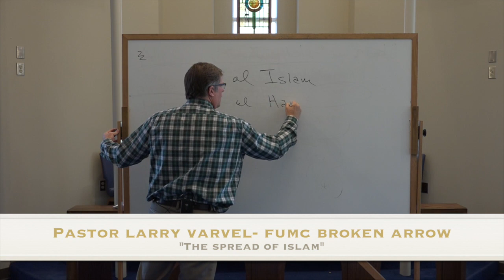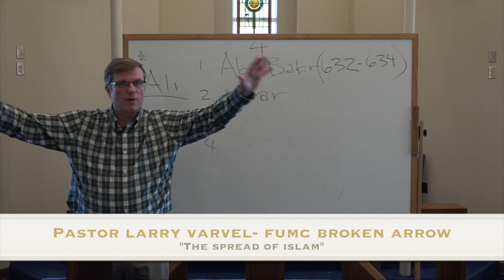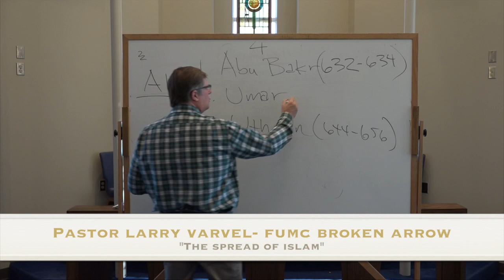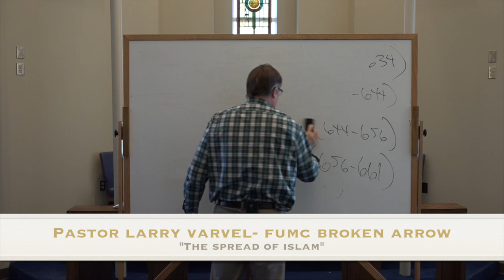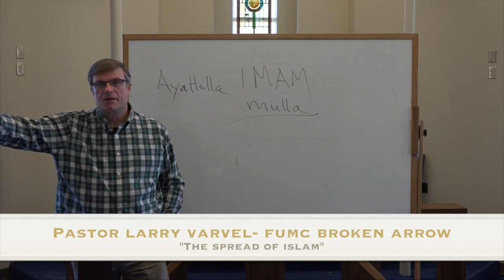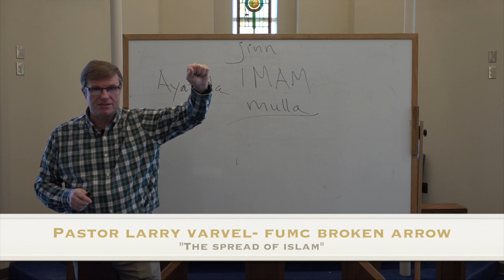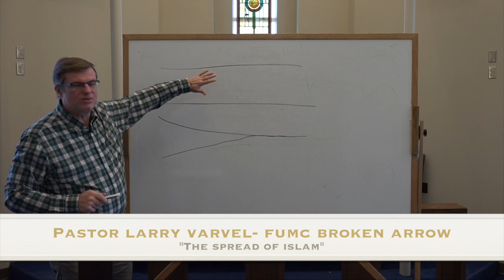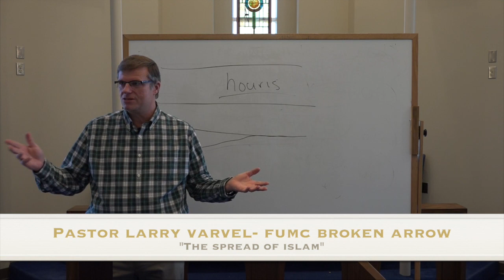The Spread of Islam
This video is about Larry Talk 2 Spread of Islam